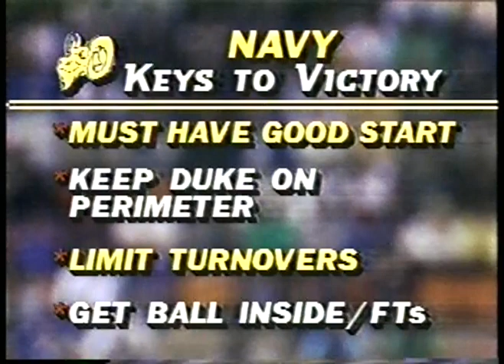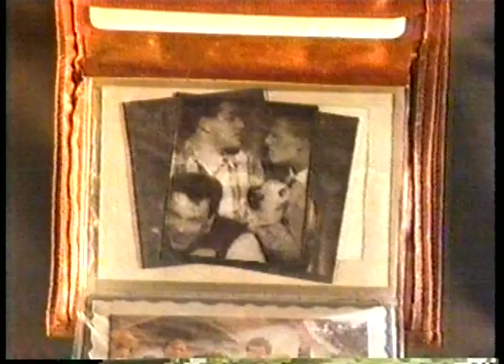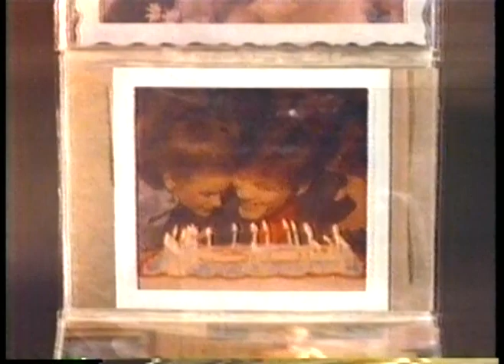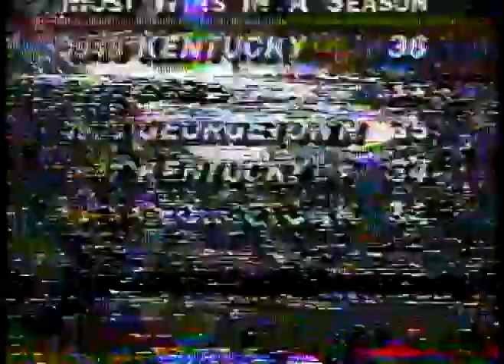NCAAM Basketball - 1986 - East Region Finals - Duke Blue Devils Vs Navy Midshipmen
for the best and most extensive vintage basketball video library